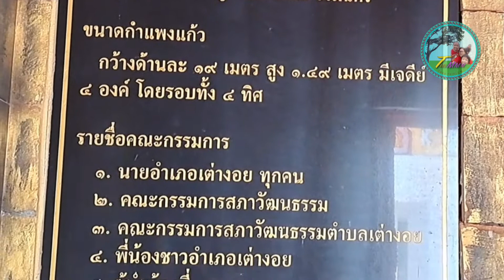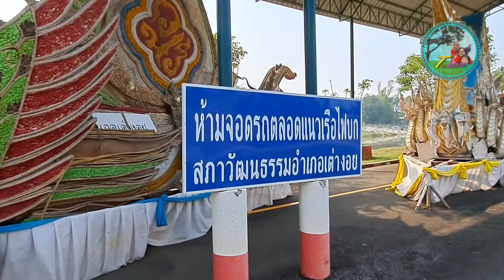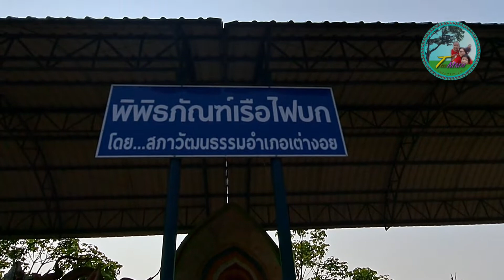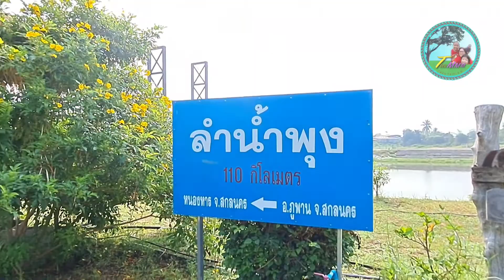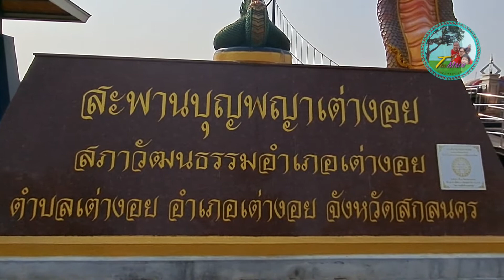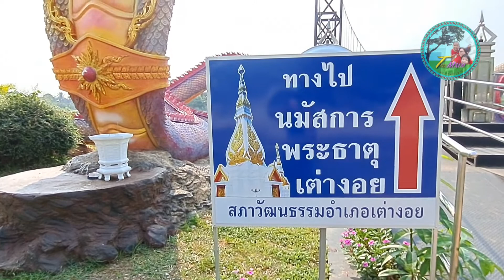Tree MMMพาเที่ยววัดศิริมังคละเต่างอย สกลนครกับ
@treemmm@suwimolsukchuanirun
เกี่ยวกับท่องเที่ยว ทำอาหาร รีวิวที่พัก
สถานที่ท่องเที่ยวต่างๆ แคตตัส เตามีดต่างๆ